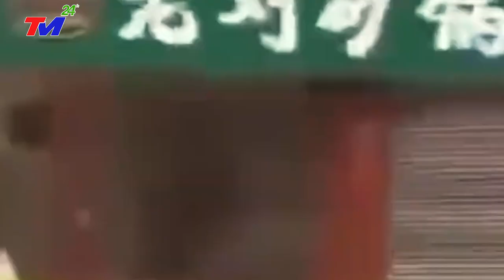🔴KHỦNG 28/5:BÃO TậnThẾ vòi rồng CUỐN TRÔI ĐẬP TAM HIỆP-TÀN PHÁ VŨ HÀN HÀNG TRIỆU NGƯỜICHẠY TOANLOẠN